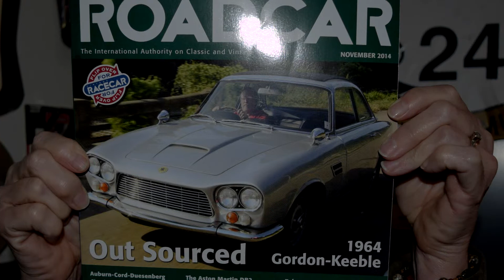EMC Cashman Tech Session 2015 02 21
An entertaining slideshow of a recent tech Session of the English Motoring Club of Mississippi. Many thanks to Pat and Barbara Cashman.for being such gracious hosts! Enjoy the party!